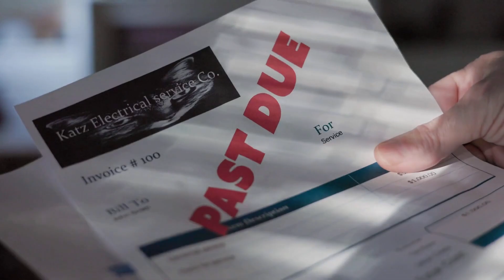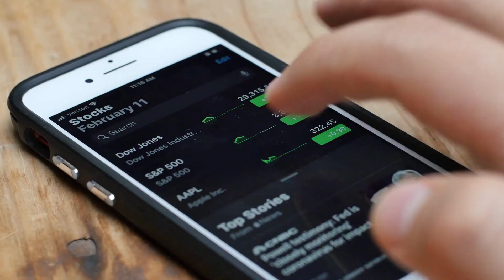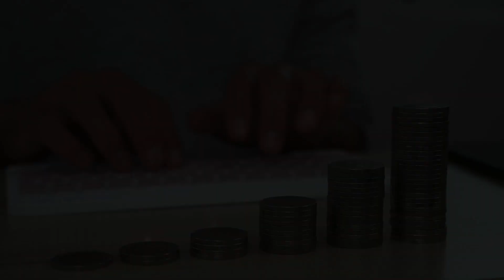The Secrets of How the Rich Stay Rich and How the Poor Stay Poor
Are you tired of living paycheck to paycheck? Do you feel like you're stuck in a financial rut? In this video, we'll explore the habits and mindsets that keep the rich wealthy and the poor struggling. We'll examine the strategies that the rich use to grow and maintain their wealth, and we'll show you how you can apply these same strategies to improve your own financial situation.

From the importance of investing early and regularly, to the power of compound interest, to the value of education and financial literacy, we'll cover the key principles that can help you break out of the cycle of living paycheck to paycheck. You'll learn how to set achievable financial goals, create a budget, and build a diversified portfolio that can weather market ups and downs.

Join us for this informative and inspiring video and start taking control of your financial future today!

Sign up using these links for free stocks!

Webull:
Elevate your investing game with Webull! Enjoy commission-free trading, advanced charting tools, and real-time market data, making it the perfect platform for serious investors. Sign up with our link and deposit $100 or more to get two free stocks valued up to $2,300! Don't miss this incredible opportunity to start investing with one of the best platforms out there.

Robinhood:
Investing made easy and affordable with Robinhood! Trade stocks, options, ETFs, and cryptocurrency commission-free. Sign up with our exclusive link and get a free stock valued up to $200. Use the easy-to-use mobile and web platforms to trade on the go and stay up-to-date on the latest market trends. Sign up for Robinhood today and start investing confidently!

This supports the channel and allows me to continue creating videos. Plus, using these links to sign up can get you free stocks! Thank you for supporting us and happy investing!